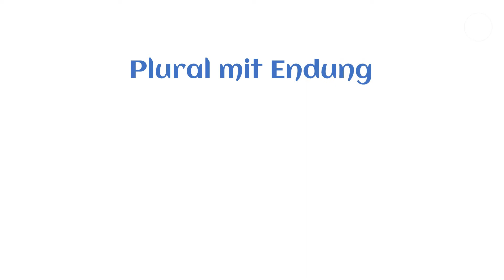die Tiere - singular und plural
Aprendemos los animales en singular y en plural.

En este video están ordenados de acuerdo a su terminación en plural.

plural + -e
plural + -n
plural + -en
plural + -s
plural = singular
plural + ¨ - e
plural + ¨ -er